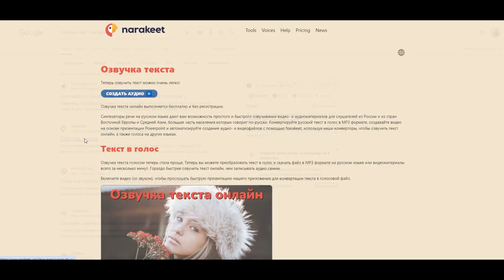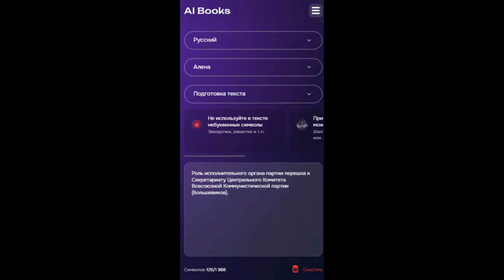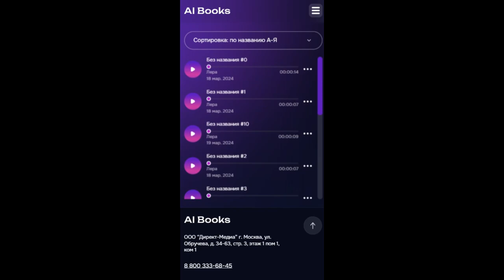Как озвучить сложный текст онлайн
Как избежать ошибок речевых синтезаторов при озвучивании сложных текстов. Разбираем особенности озвучивания текстов с помощью речевых синтезаторов и ИИ в сервисе AIBooks.

Синтезатор неправильно произносит даты, века, сокращения? Теперь это не проблема.

Инструкция и обзор онлайн сервиса озвучивания текстов AIbooks от компании Direct-Media.